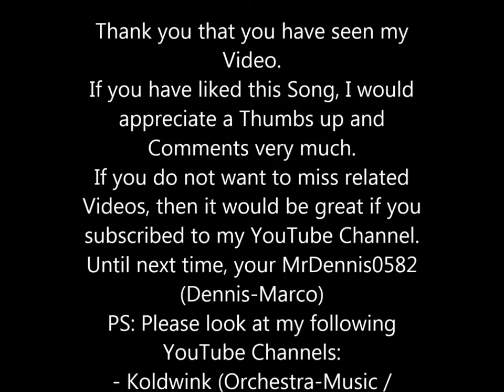Klein Erna - Die frechsten Geschichten aus Hamburg (1) (Humor) (Spaß) (Lustig) (Jokes) (Fun)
Klein Erna - Die frechsten Geschichten aus Hamburg mit Original-Klein Erna, Klein Bubi, den Pumeiers, der Hamburger Pankoken-Kapelle und vielen anderen (Teil 1) (1969) (Europa Records)

Um qualitativ hochwertigere Videos zu erstellen, möchte ich mir ein Heim-Tonstudio, einen Profi-Plattenspieler und einen leistungsstarken Computer mit einer High-End Soundkarte kaufen. Zudem bin ich ständig dabei, Schallplatten-Sammlungen aufzukaufen. Wer mich dabei finanziell unterstützen möchte, kann dies hier tun. Ich bedanke mich im Voraus für eure Spenden:

To create high quality Videos, I would like to buy a Home Recording Studio, a professional Turntable and a powerful Computer with a High-End Soundcard. In addition, I am constantly pushing buying Records Collections. If you want to support me financially, you can do so here.